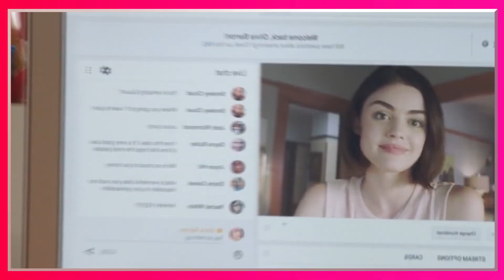Film di M****- Obbligo o Verità (RECENSIONE)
Torniamo a smontare un film che vorrebbe spacciarsi per serio, "Obbligo o verità" diretto da Jeff Wadlow (che lasciando da parte questa pellicola è un ottimo regista) e scritto da un cane, anzi, più cani.
In questa recensione andiamo a smontare l'abominio pezzo pezzo al fine di disintegrare anche le più piccole molecole e fare critica (per non dire giustizia). Buona visione :)